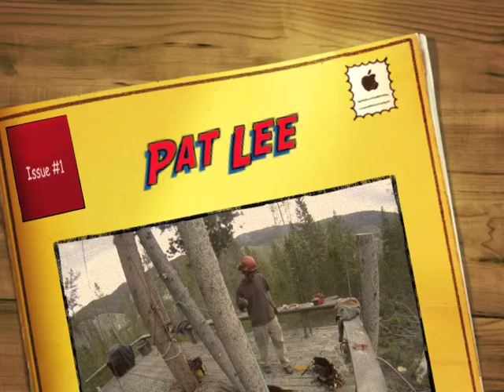Pat Lee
Pat lee taking down his first tree